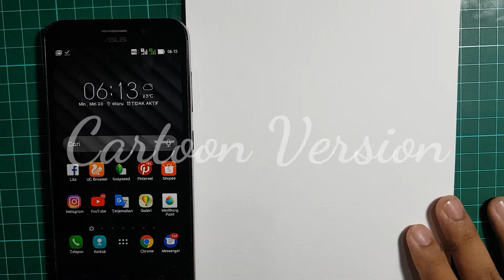Cartoon version. Part 1. (Sketch)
Assalamualaikum.

Im back.
Ramadhan mubarak everyone. (Bagi yg menjalankan.)

hope you enjoy with my this new video.

Wassalamualaikum.